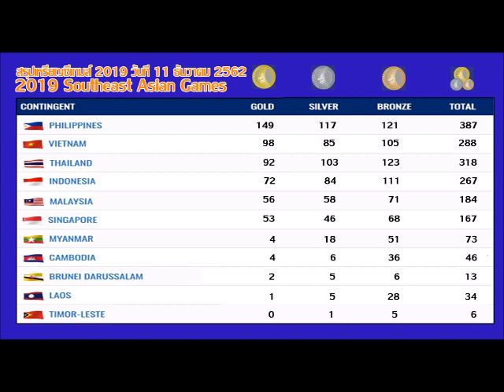สรุปเหรียญซีเกมส์ 2019 ประจำวันที่ 11 ธ.ค. 62 ปิดฉากซีเกมส์ครั้งที่ 30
เชียร์ไทยยยยย. ยยยย